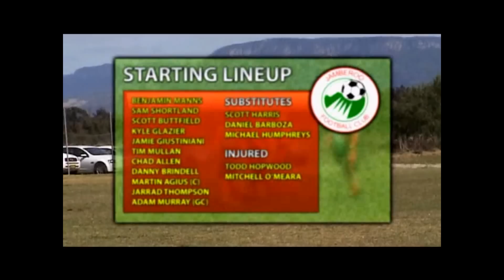Jamberoo FC vs Port Puma Kings Grand Final Highlights Pt 1